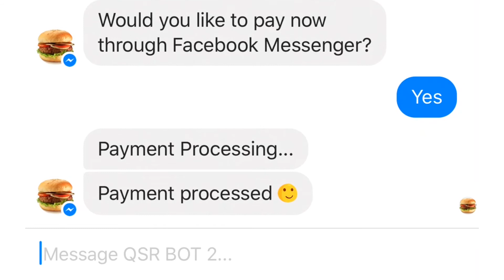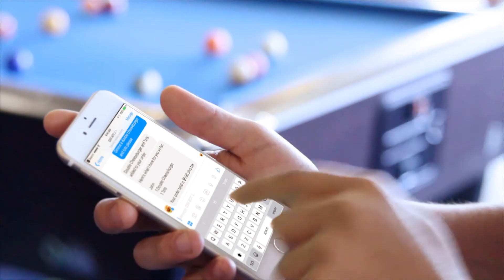Conversational UI + ThoughtWorks QSR Chatbot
While the first round of chatbots and Alexa Skills are not spectacularly useful or usable, ThoughtWorks is creating truly conversational experiences by leveraging well-trained ML algorithms within specific usage domains.

Our goal is to make it easy for you to incorporate the leading edge of interaction technology evolution into your brand's existing digital ecosystem. Conversational UI is a great way to get started on this today.

Meet your customers where they are.